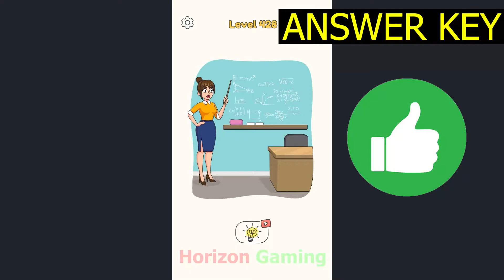DOP 4 LEVEL 428 New Update (April 8, 2022) Gameplay Walkthrough